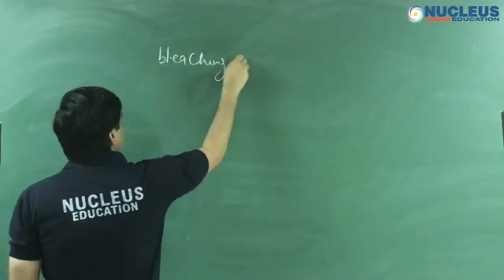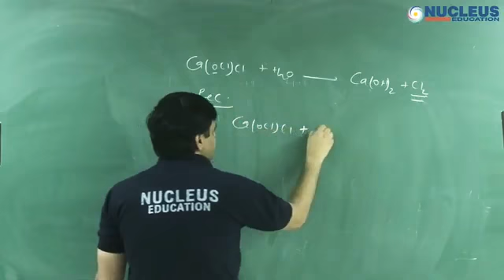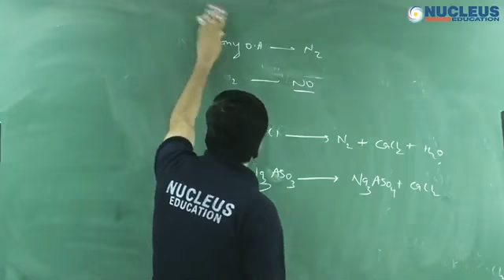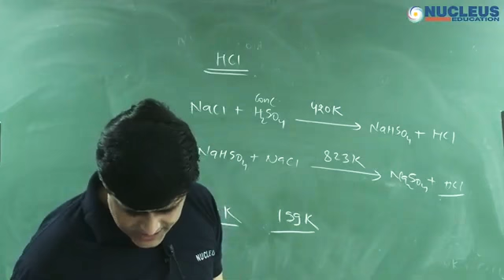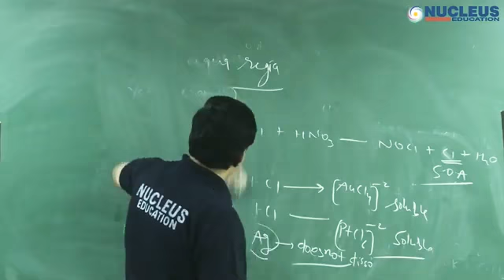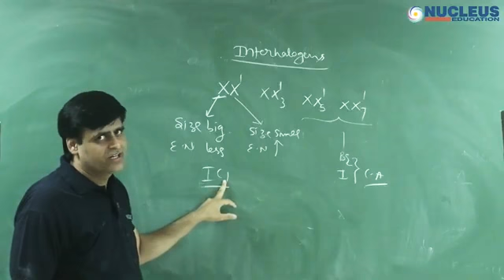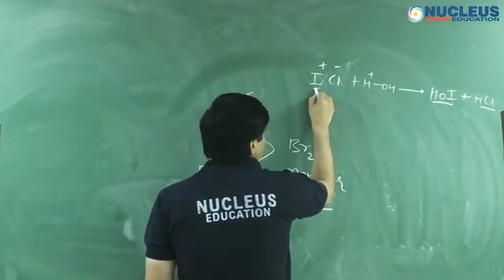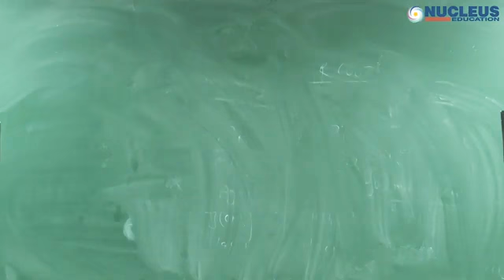P Block | Group 17 Halogen Family | Bleaching Powder | JEE Advanced Chemistry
Mr. Vishal Joshi, Cofounder and Director is known as wizard of Inorganic Chemistry. He is the author of "Problems and Solutions in Inorganic Chemistry" for JEE (Mains & Advanced). He is a master teacher who fathom the challenges faced by those who prepare for the IIT-JEE and has customized fundamentals of inorganic chemistry in his book to meet students' requirements. Students address him as "THE GOD OF INORGANIC CHEMISTRY". Possessing good motivational skills, he has been inspiring a lot of students prosper in the preperation journey of JEE. Chitrang Murdia (AIR-1, IIT-JEE 2014), Govind Lahoti (AIR-3, IIT-JEE 2014) have been mentored and guided by him. Not only this he has produced ICHO Toppers.
HOD Inorganic Chemistry - Nucleus Education Kota
Top Educator UNACADEMY - NUCLEUSLIVE